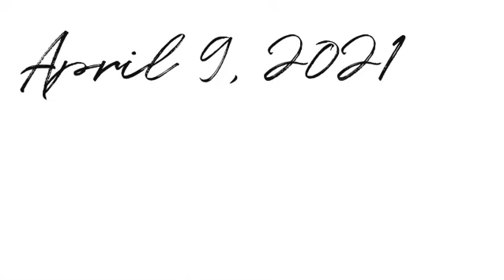Album Announcement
We are extremely excited to announce our debut full length album!

Hypna will release on all platforms April 9th.

Thanks once again to Sophie Cochran for the amazing art.

Runwilson.com